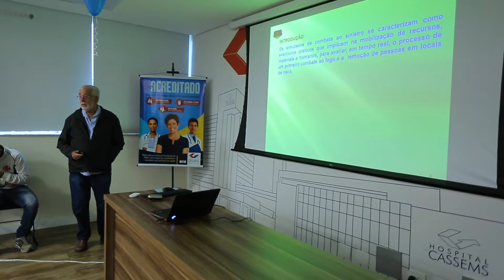Simulado é garantia de segurança em caso de acidente dentro do hospital